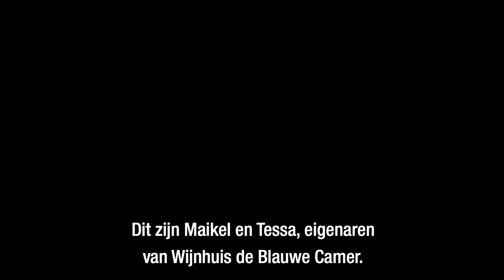Hoe kun je je onderscheiden met je wijnkaart? | Tessa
Je onderscheiden met je wijnkaart, hoe doe je dat? Tessa geeft tips!
In de serie ‘Horeca School by Young Talent’ leer je van professionals. Zij delen hun tips en tricks voor praktische zaken én ondernemerschap.